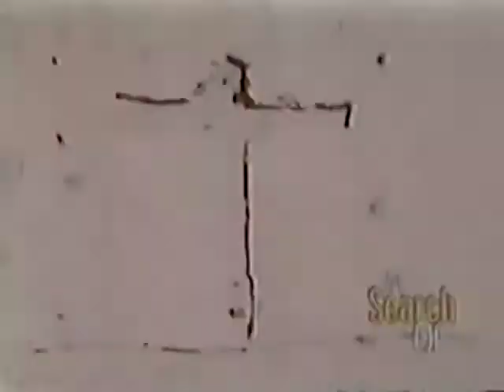4-10A In Search Of... Pompeii (Part 1 of 2)